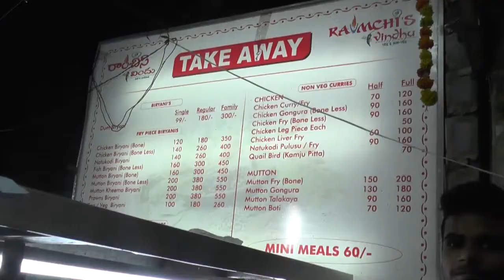RAVCHIES VINDHU,INDIRANAGAR,HYDERABAD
wATCH RAVCHIES VINDHU,INDIRANAGAR,HYDERABAD